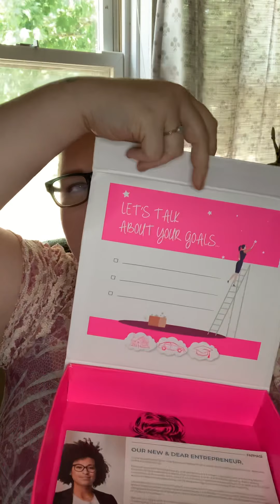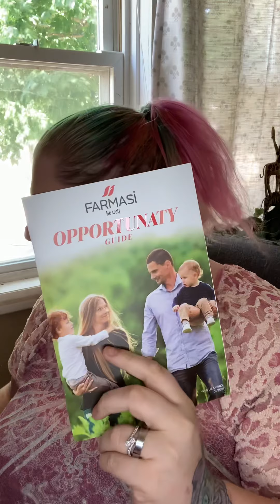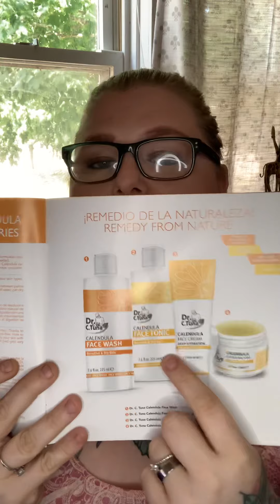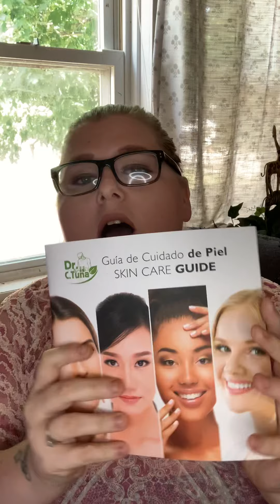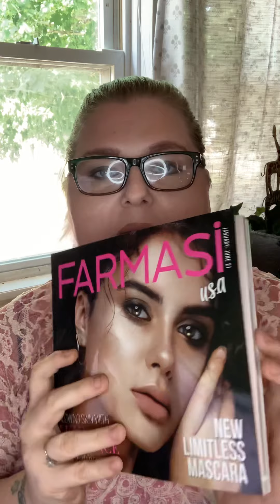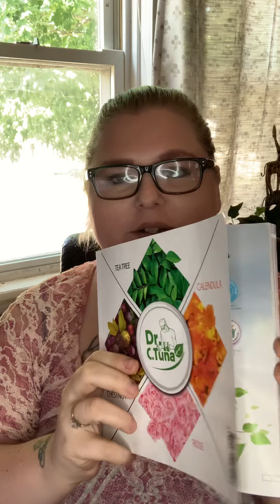Hello and welcome!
My name is Keara Brady
I am a beauty influencer